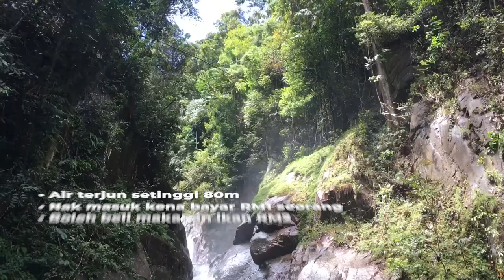Pekan Lama Hampir Dilupai: Kuala Kubu Bharu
KualaKubuBharu, pekan kecil bersejarah yang dipenuhi dengan bangunan lama dan juga diduduki beberapa perkampungan orangasli. Bagi sesiapa yang nak naikkan adrenaline dan cabar diri sendiri, boleh try naik rope swing dan paragliding di KKB ni.